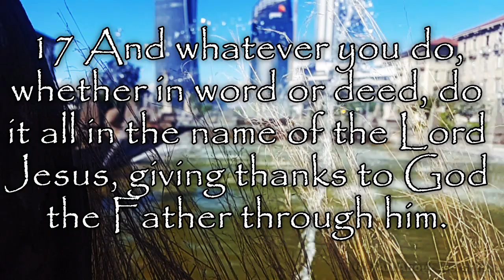Verses of the day 16 May 2020 Col 3:15-17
Verses of the day 16 May 2020
Col 3:15-17
15 Let the peace of Christ rule in your hearts, since as members of one body you were called to peace. And be thankful. 16 Let the message of Christ dwell among you richly as you teach and admonish one another with all wisdom through psalms, hymns, and songs from the Spirit, singing to God with gratitude in your hearts. 17 And whatever you do, whether in word or deed, do it all in the name of the Lord Jesus, giving thanks to God the Father through him.